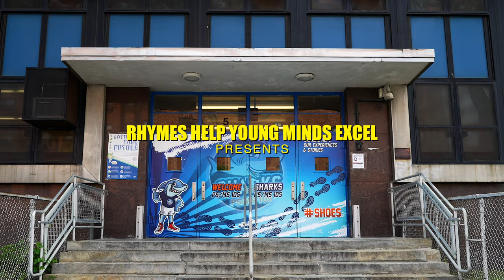"STAY ON MY GRIND" M.S. 105, CLASS 308/312 x R.H.Y.M.E (OFFICIAL MUSIC VIDEO)